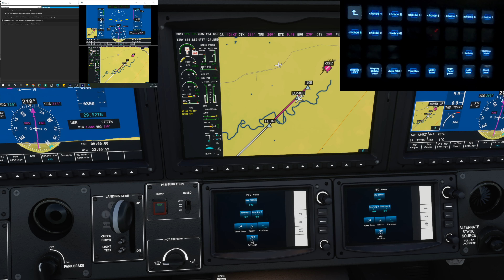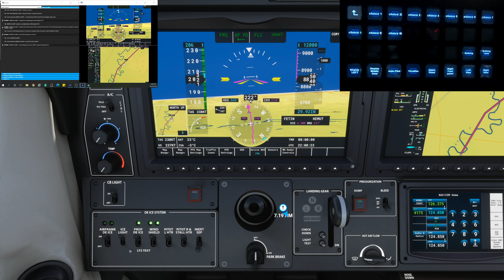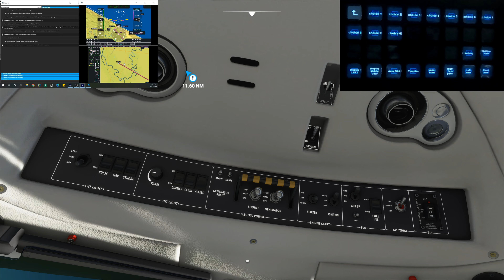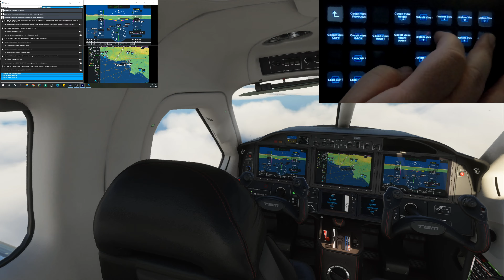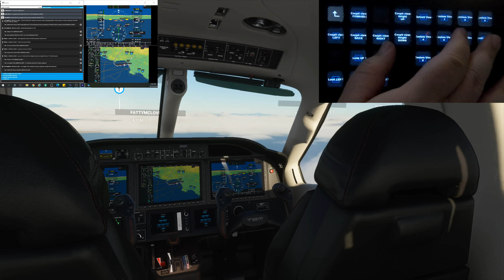Stream Deck and Microsoft Flight Simulator 2020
My Icon pack

Stream Deck plugin by nguyenquyhy. Not needed but very useful.